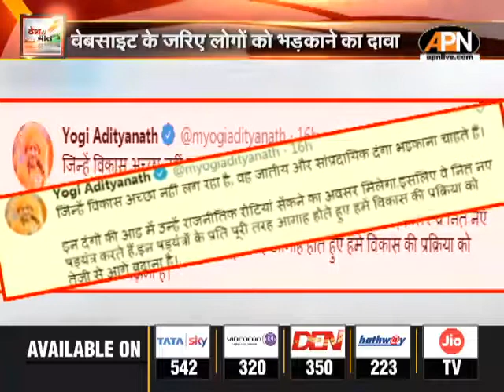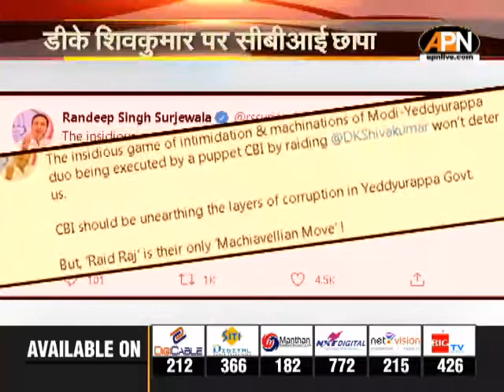APN Desh Ki Baat || With Editor in Chief Rajshri Rai || 05/10/2020